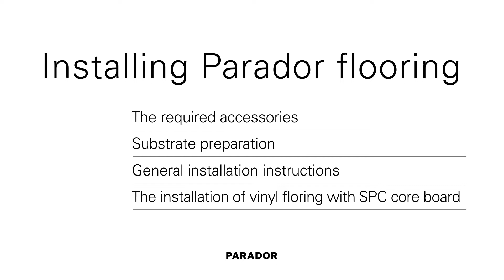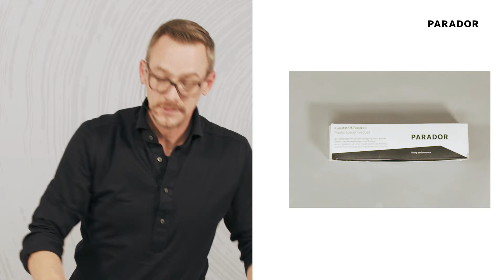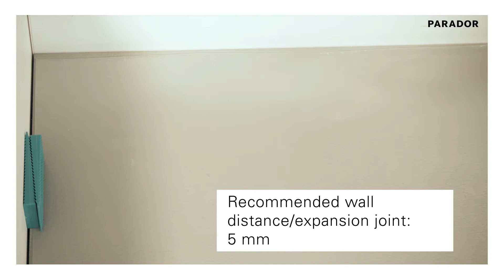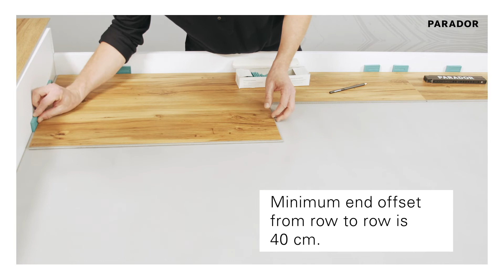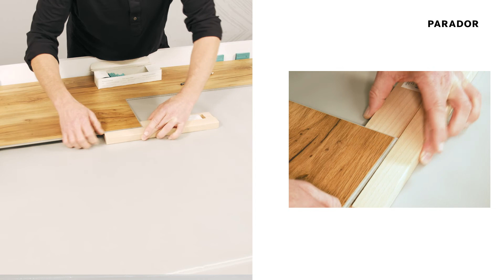Installation Parador Vinyl flooring with SPC core board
Parador vinyl floors offer you the perfect interplay of functionality and design. The authentic reproduction of natural materials brings cosiness into your home. Vinyl flooring with SPC core board is particularly dimensionally stable and masters demanding room situations such as conservatories with flying colours. Its water resistance makes vinyl flooring with SPC core board an ideal choice for the whole house, including bathrooms and kitchens. With this video we would like to help you with the professional installation of vinyl floors with SPC core board. Please also always note the product information on the pack leaflets.

00:15 The required accessories
00:18 Introduction
00:27 Substrate preparation
01:10 General installation instructions
02:51 The installation of vinyl flooring with SPC core board
07:46 PARADOR